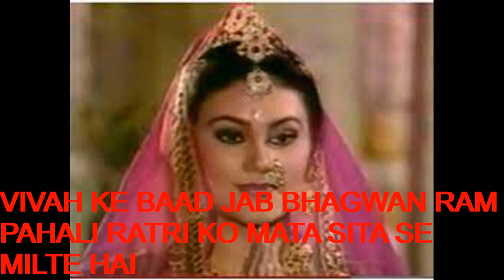BHAGWAN RAM NE KYA PARTIGYA KI//BHAGWAN RAM KISE SHKHA MITR ARDHAGNI KE ROOP MEIN APNANE KO KAHA HAI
MORAL DEVELOPE
HOW TO DEVELOPE OUR MORAl
HOW TO DEVELOPE OUR CHILDREN'S MORAL
HOW TO DEVELOPE OUR CHILDREN MORAL SCIENCE
MORAL DEVELOPER STATEMENT
HOW TO DEVELOPE OUR MORAL THINKING
RAMAYAN KATHANANK
SABRI KE RAM
MORAL OF BHAGWAN RAM
RELEGIOUS STORY
RELEGIOUS STATEMENT
DHARMIK KATHANAK
JINDAGI ME SAFAL HONE KE GUN KNHA SE PAAYE
JIVAN ME SAFAL HONE KE KYA GUN HAIN
JINDGI ME KAMYAB HONE KE KYA GUN HAI
HAME APNE JIVAN ME KIN VICHARON KO APNANA CHAHIYE
HAME JIVAN ME KINKE VICHARON KO APNANA CHAHIYE
HUM KINKE VICHARON KO APNA KAR SAB KO SANTUST KAR PAYENGE
HUM KIN VICHARON KO MAAN KAR KHUSH RAH PAYENGE
JAATI KISNE BANAYI
NASL KISNE BANAYI
KALE AUR GORE RANG ME KISNE BHED NHI KIYA
BETI KO NARI DHARAM KA GYAN KOUN DETI HAI
PUTRI KE BIDAI KE SAMAY MATAYEIN PUTRI KO KYA GYAN DETI HAI
BETI KE BIDAI KE SAMAY MAAYEIN BETI KO KYA SHIKH DETI HAI
MATAWON DWARA PUTRI KO BIDAI KE SAMAY DI GAYI GYAN KYA KAAM AATI HAI
MAAWON DWARA BETI KO BIDAI KE SAMAY DI GAYI SHIKH KYA KAAM AATI HAI
PUTRI KO JIVAN KE HAR MORE PAR KARTABYA AUR DHARM KA RASTA KOUN DIKHTA HAI
BETI KO JIVAN KE HAR MORE PAR KARTABYA AUR DHARAM KA RASTA KOUN DIKHATA HAI
SITA KI MATANE SITA AUR USKI BAHNO KO SABSE PAHLA KYA GYAN DIYA
SITA KI MAA NE SITA AUR USKI BAHNO  KO SABSE PALA SHIKH KYA DIYA
AK STREE KE LIYE USKA SABSE BADA BHAGWAAN KOUN HOTA HAI
STREE KA PRAM KARTBYA KYA HAI
PATNI KO APNA SWARTH KO CHHODKAR KYA KARNA CHAHIYE
NARI KI SABSE BADI TAPSYA KYA HAI
PURN PATIVARTA KO KISKI AAVSYKTA NHI HAI
KISE KISI KI AASHIRVAD KI AAVSHYAKTA NHI
DEVTA BHI KIS SE DARTE HAIN
BHAGWAN KISKE AAGYA KE ADHIN HOTE HAI
PATI KE KARTABYA PALN MEIN PATNI KO USKI KYA BANANI CHAHIYE
PATI KE KARTABYA PALN MEIN PATNI KO KYA KARNI CHAHIYE
NARI KA SABSE UTTAM DHARAM KYA HAI
STREE KA SABSE UTTAM DHARAM KYA HAI
KIS SE BAAT KARNE SE PAHLE USKA RUKH DEKH LENA CHAHIYE
GALAT SAMAY MEIN KYUN BAAT NHI KARNI CHAHIYE
GALAT SAMAY MEIN BAAT KARNE SE PRINAAM KAISA HOTA HAI
SITA KI MATA KI ANTIM SHIKH KYA THI
LADKI SASURAL KO KYA SAMAJHNA CHAHIYE
LADKI KO APNE MAIKE KA BDAI KYU NHI KARNI CHAHIYE
LADKI KO APNE  MAIKE KA BADPAN DIKHANA CHAHIYE YA NHI
LADKI KO SASURAL KO BAHUT MAAN KYUN DENA CHAHIYE
VIVAH KYA HAI
VIVAH KI PARIBHASA KYA HAI
RAMAYAN  MEIN  VIVAH KE BARE MEIN KYA BATAYA GAYA HAI
RAMAYAN KA SUBH VIVAH
VIVAH KI PARIBHASA
VIVAH KI PARIBHASA BATAYEIN
KYA VIVAH AK BYAKTIGAT KARY HAI
KYA VIVAH KEVAL AK STRI AUR AK PURUSH KA GATBANDHAN MATRA HAI
VIVAH KIKNKE SAMAJ KA JUDNA BHI HAI
VIVAH SE KINKE KUL MILTE HAI
VIVAH SE KINKA DHARAM JUDTA HAI
VIVAH SE KINKA SAMAJ KUL DHARAM JUDA HOTA HAI
VIVAH KA KYA ARTH HAI
DO KULON KA UNKE AACHAR VICHRON KA UNKE SANSKIRTI KA SANGAM KYA KAHLATA HAI
KYA SAMAJIK SANSKAR HAI
VIVAH KI PARIBHASA DEN
VIVAH KI PARIBHASA DEIN